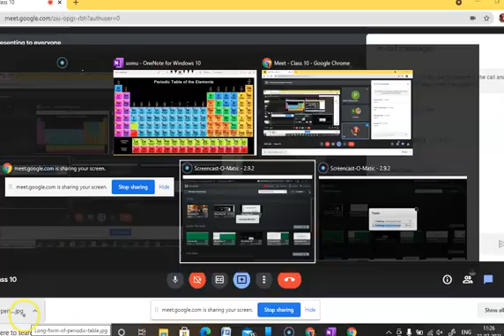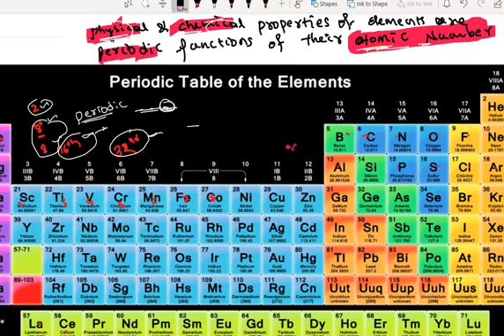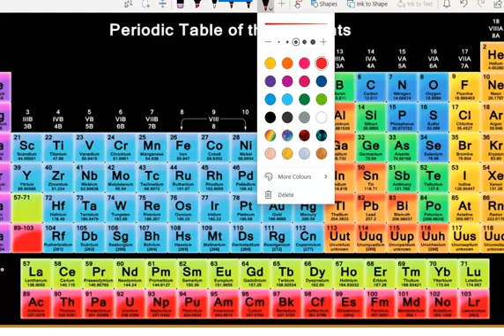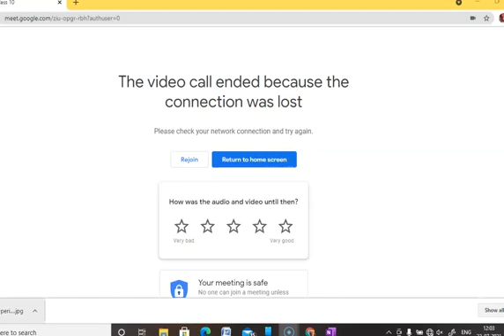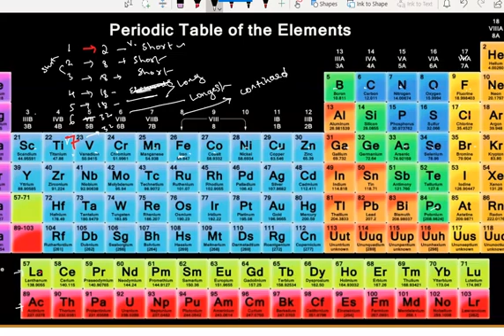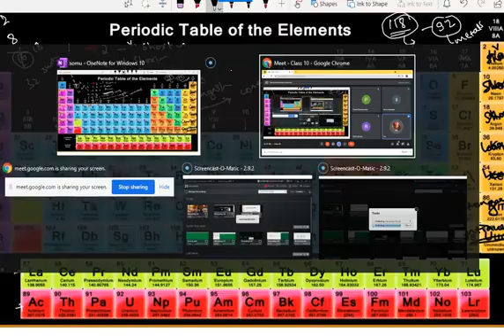easy way to remember periodic table ||tricks and tips to remember periodic table